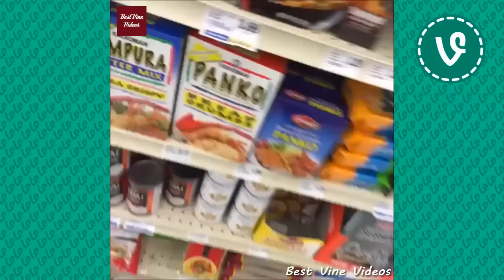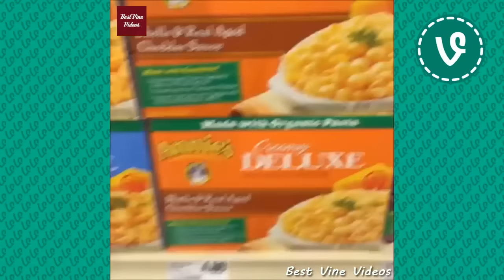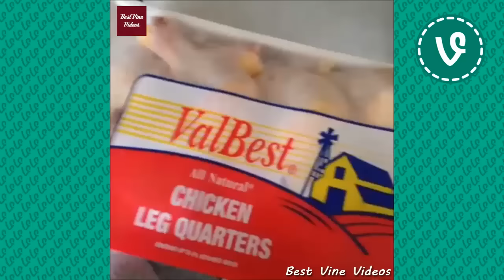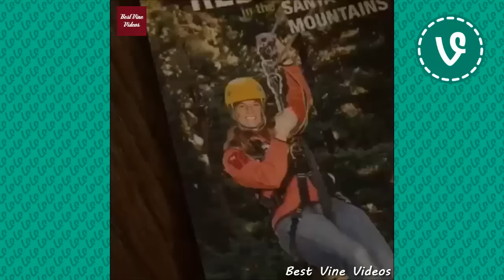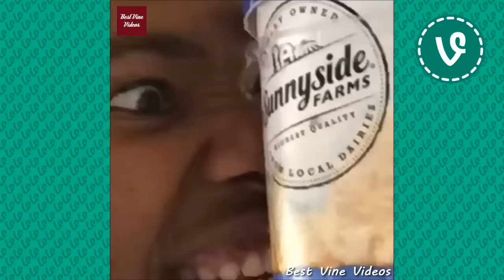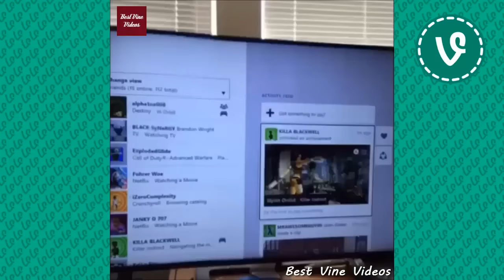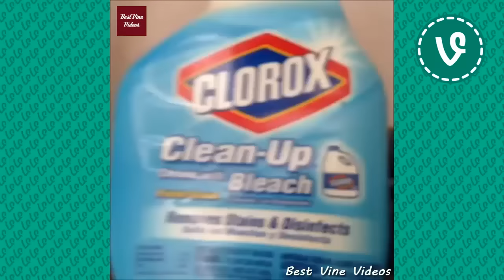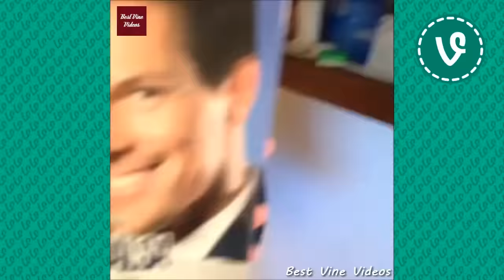ChrisRemson VINES ✔★ (ALL VINES) ★✔ NEW HD 2016